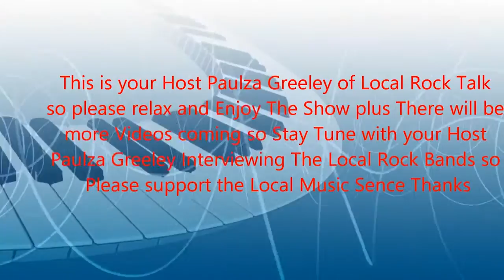Pauls Birthday Show Slow Coyote